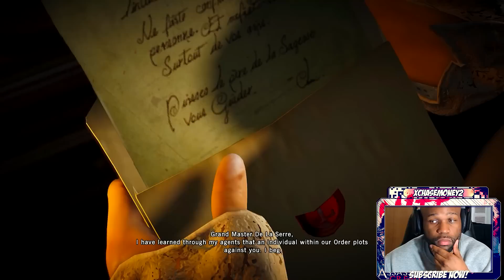Assassin's Creed Unity Gameplay Walkthrough Part 4 - Imprisoned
Assassin's Creed Walkthrough Gameplay (Let's Play / Playthrough) on the PC.

Developer: Ubisoft Montreal
Publisher: Ubisoft
Series: Assassin's Creed
Platform: PS4, Xbox One, PC
Release Date: November 11, 2014
Genre: Action-adventure, stealth
Mode: Single-player, multiplayer